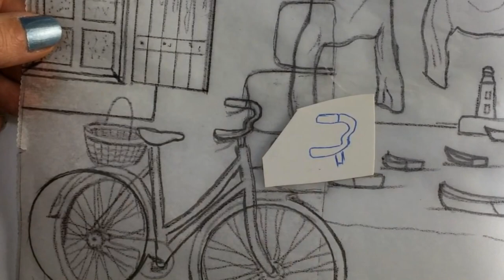How to Make Paper Miniature Realistic Bicycle - Paper Craft DIY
Making a miniature bicycle with paper. Handmade mini bike. How to make a bicycle using paper? Realistic bike making with paper. The paper bike I have shown in this video is the continuation of the cardboard relief making tutorial video I shared before. Tutorial videos of this art are available on the Tahta Cadısı Channel.